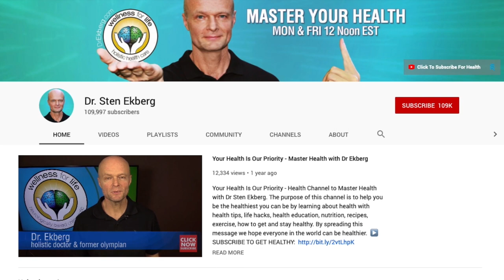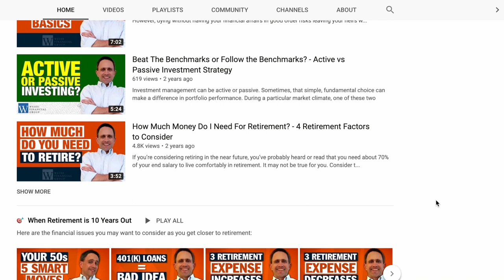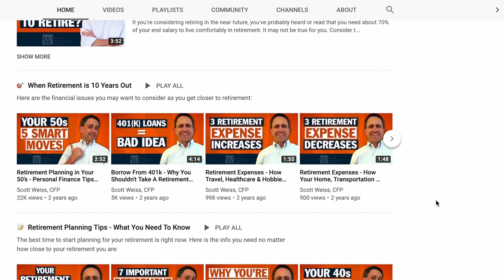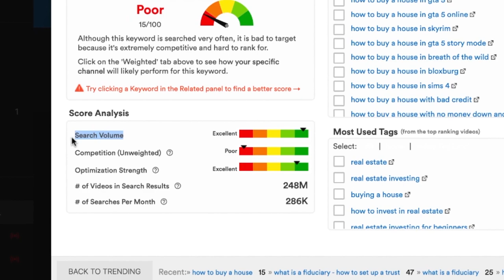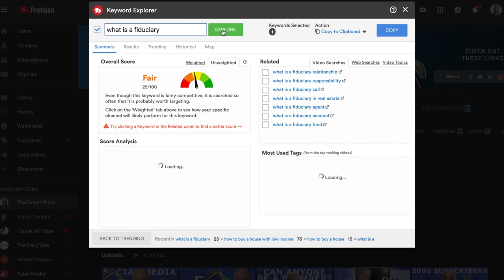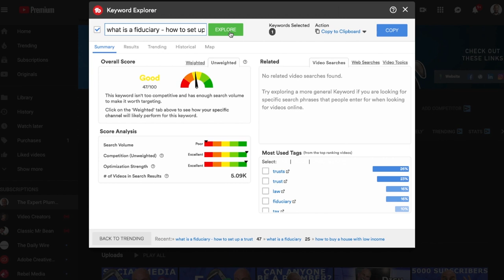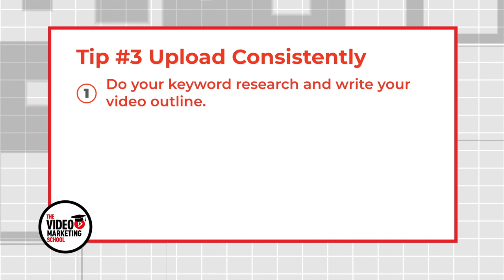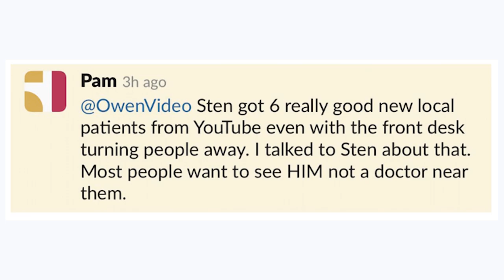YouTube for Business - 5 Tips for Growing Your Business on YouTube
YouTube is a great place to grow a business but there are 5 things you need to know before you start your business channel on YouTube. In this video I am going to take you through the first 5 things you need to do while setting up your channel.